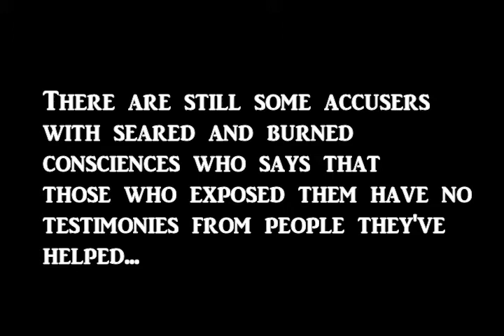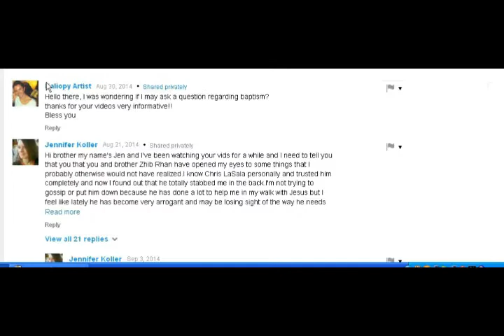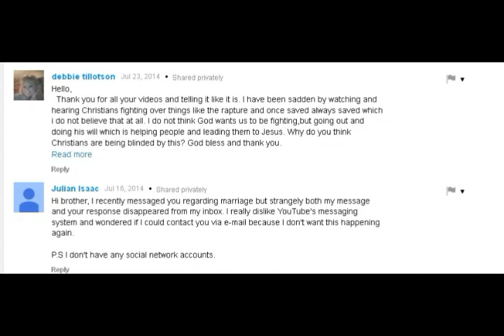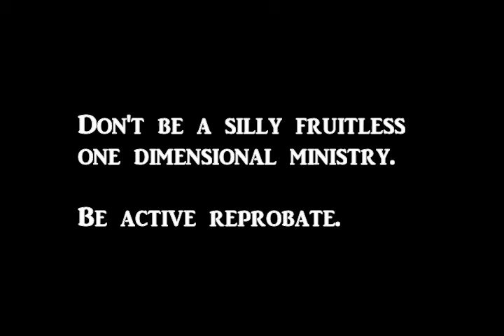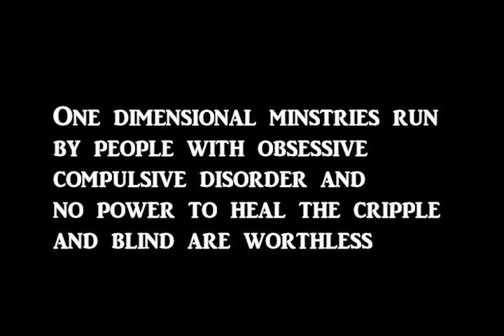Beware Of Powerless Bastards Who Tell You to Follow Them (Jesus Christ Is LORD)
Follow the word of God, and men of God, once acquainted with the scriptures, but do not go to men for answers, ask God (see James 1:5).

I hope you didn't mind me using your testimonies, and pvt messages etc. God bless.

Next could be some testimonies of true miracles... Proverbs 24:16 For a just man falleth seven times, and riseth up again: but the wicked shall fall into mischief.

Jesus (Yahushua) is the way, the truth and the life.